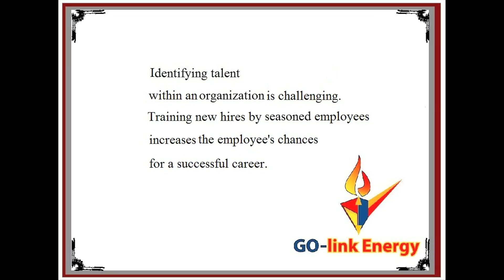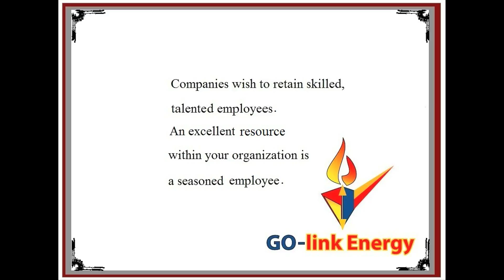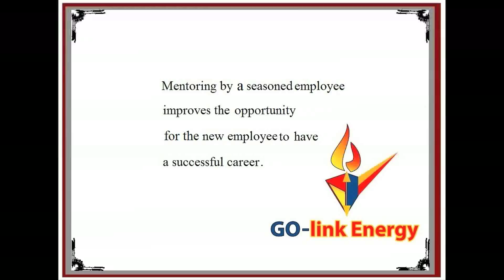Oil & Gas Key Vendor - Alan MacLachlan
Use either 720p or 1080p settings for best quality. Alan MacLachlan presents Oil & Gas Key Vendor.